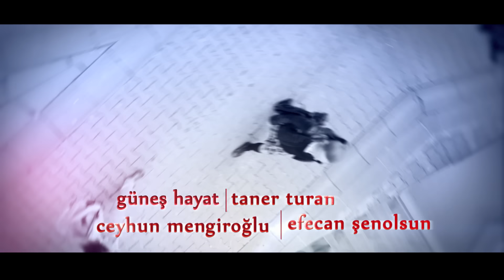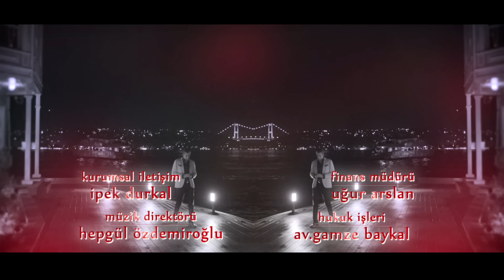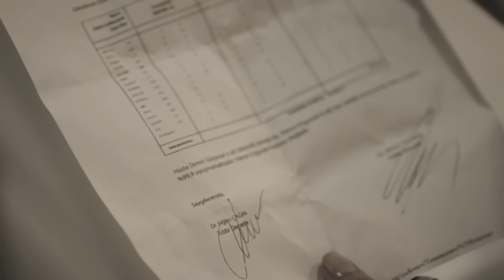Paramparça Dizisi - Paramparça 67. Bölüm İzle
Dünyanın en büyük medya prodüksiyon şirketi Endemol Shine Türkiye’nin yapımcılığını üstlendiği, yayına girdiği günden bu yana ekranların en çok izlenen dizisi olan Paramparça, yeni bölümüyle 30 Mayıs Pazartesi akşamı 20.00’de Star'da.

Başrollerini Erkan Petekkaya, Ebru Özkan, Barış Falay ve Şükran Ovalı’nın paylaştığı, senaryosu Yıldız Tunç’a, yönetmenliği ise Altan Dönmez’e ait ‘Paramparça’nın 67. bölümünde olaylar arka arkaya gelişiyor.